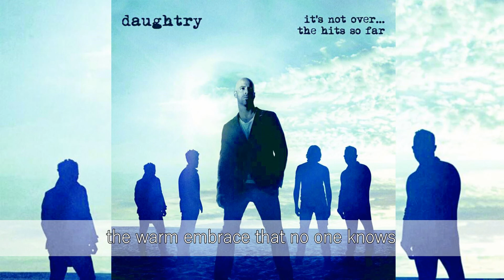DAUGHTRY - NO SURPRISE LYRICS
SONG TITLE: NO SURPRISE
ALBUM TITLE:  IT'S NOT OVER THE HITS SO FAR (2017)